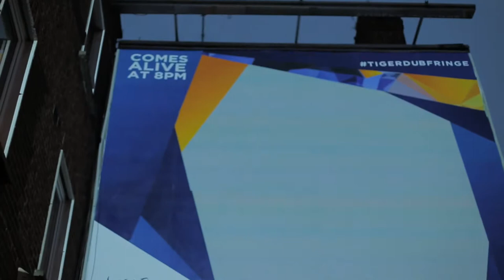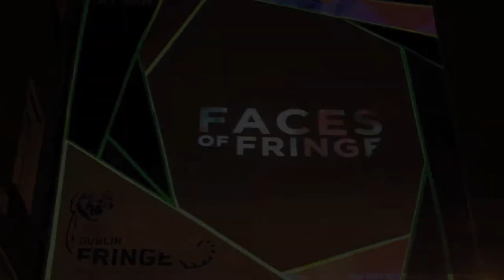Tiger Dublin Fringe 2014: Faces of Fringe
Tiger Beer, new title sponsor of Dublin Fringe, ran an innovative campaign to promote the festival that ran in Dublin in Sept 2014. Photo booths were set-up and people were encouraged to step in to get their picture taken. the photo booth ran every night so the faces projected on the building would be new every night.

Various designs such as ‘tiger stripes’ were projected onto participants faces and a selection of these images were used in the campaign.

Wexford Street's larges format billboard (6x5m) appeared blank by day but with text explaining ‘Comes alive at 8pm’ made you look forward to night time.

The images were also on 3 Video Bus Shelters

'Orb screen’ promoted the faces of fringe on their 46 inch digital screens across the city centre.